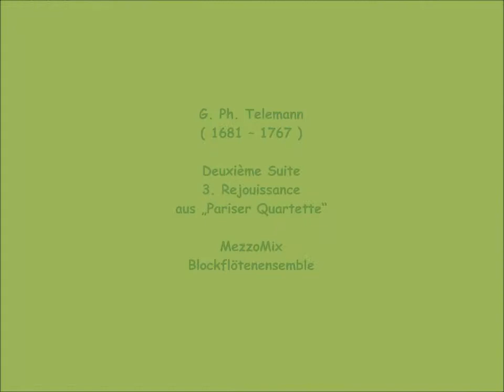G. Ph. Telemann ( 1681 – 1767 ) - Deuxième Suite - 3. Rejouissance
--- aus "Pariser Quartette"
--- MezzoMix - Blockflötenensemble